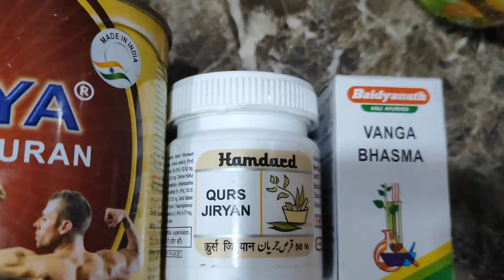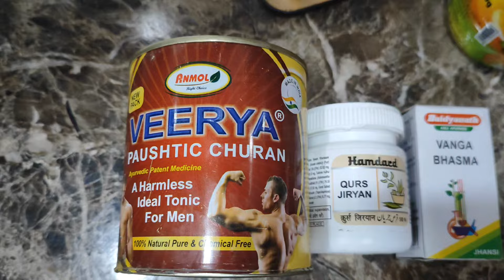धात स्वपनदोष शीघ्रपतन, वीर्य का पतलापन जैसी समस्याओं का आयुर्वेदिक इलाज | Unani Gyan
these videos are only intended for informational purpose, any information associated with these videos suggested by local beauty, diet and healthcare professionals, viewers are subjected to use these information on theire own risk, this chennel dosen't take any risponsibility for any harm, side-effect, illness or any health or skin care problems caused due to the use of our content or anything related to.